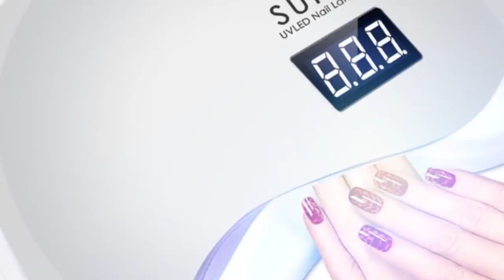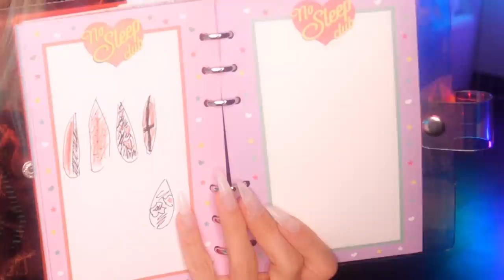ВПЕРВЫЕ САМА СДЕЛАЛА НАРАЩИВАНИЕ НОГТЕЙ И МАНИКЮР *развлекаюсь на карантине как могу*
Сама сделала сложный маникюр наращивание длинных ногтей дома. наращивание на верхние формы гелем оказалось интересной задумкой и когда нечего делать на карантине и скучно очень интересный досуг